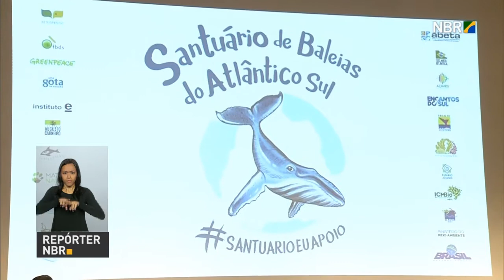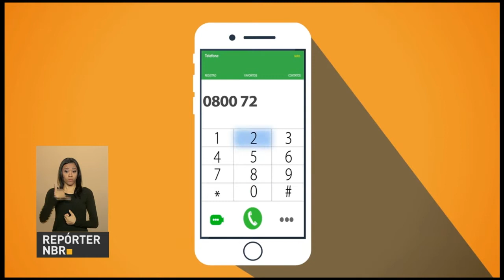Inscrições para vagas remanescentes do Fies começam em 22 de agosto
REPÓRTER NBR 10H - 19.08.16: Inscrições para vagas remanescentes do Fundo de Financiamento Estudantil (Fies)  vão 22 de agosto a 2 de dezembro e variam de acordo com o perfil do candidato. Presidente em exercício, Michel Temer, declara que Brasil vai alcançar reconhecimento mundial pelo bom desempenho das Olimpíadas e convida população para os Jogos Paralímpicos. E mais: Brasil, Argentina, África do Sul, Gabão e Uruguai lançam campanha pela criação do Santuário das Baleias do Atlântico Sul.